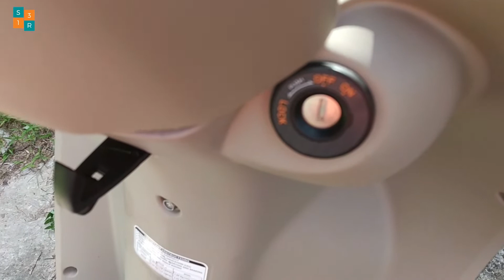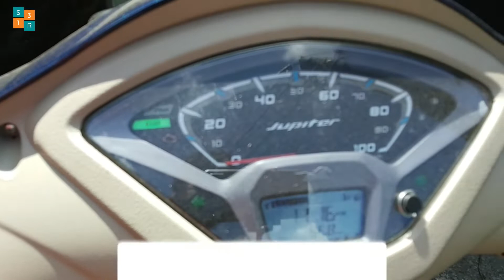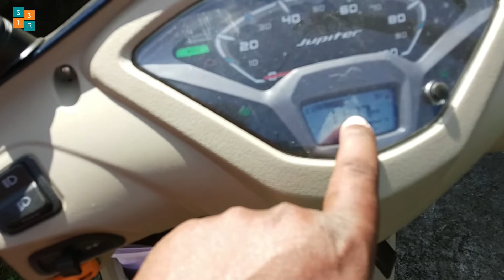TVS Jupiter Zx BS6 Review After 500 KM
* You can buy *
Camera :
* GoPro Hero 8 Black

Sunglasses:
* Ray-Ban Anti-Reflective Square Sunglasses